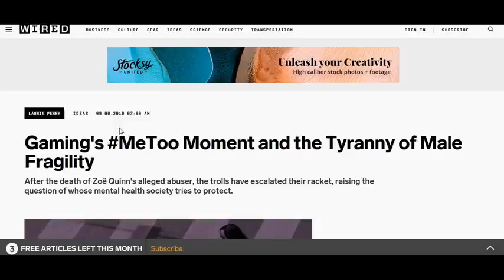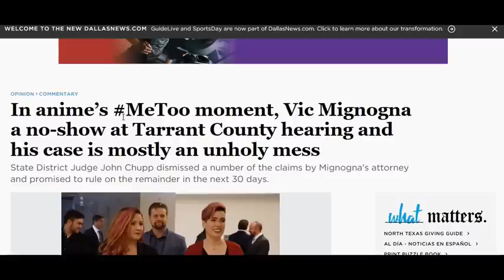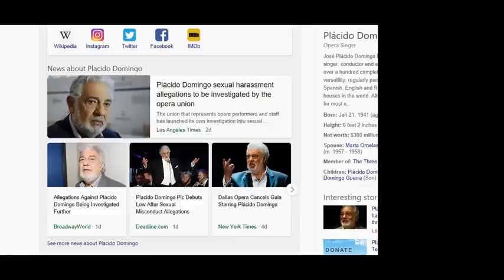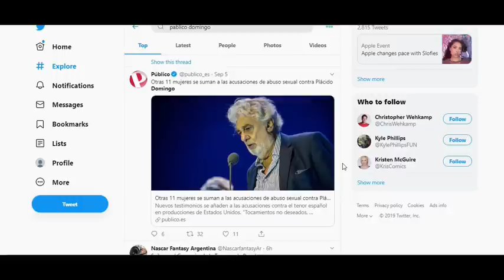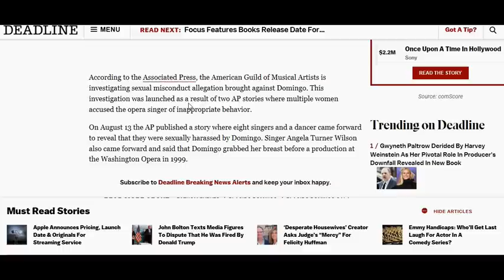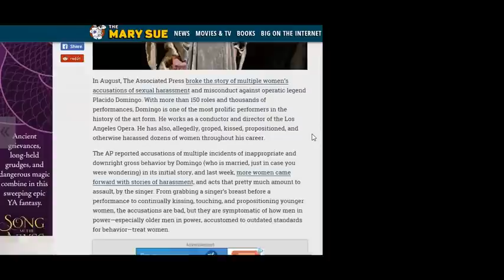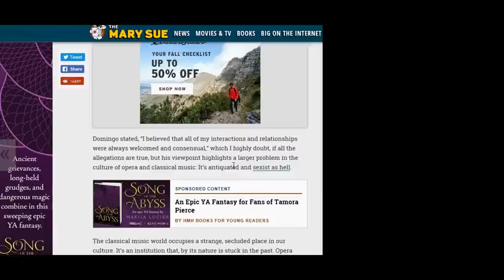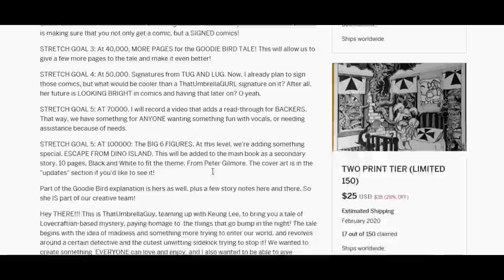RUINED! SJW Cancel Culture Claims ANOTHER!!! HUGE STAR RUINED - proof NOT demanded??